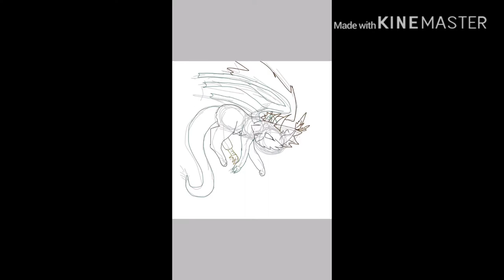Marble the TriCat - Speedpaint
Hi guys! I know I haven’t posted in a while but here’s a little speedpaint! I couldn’t make a full meme cuz I have school :( So I made a drawing instead! Hope you guys like it :3